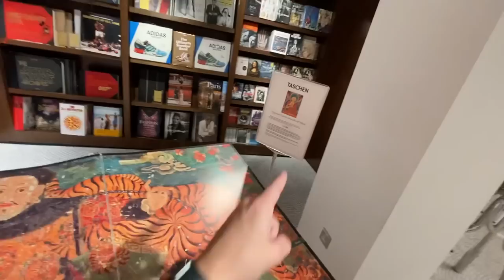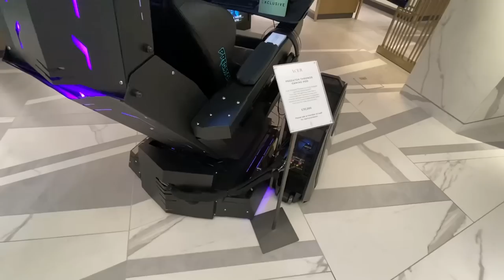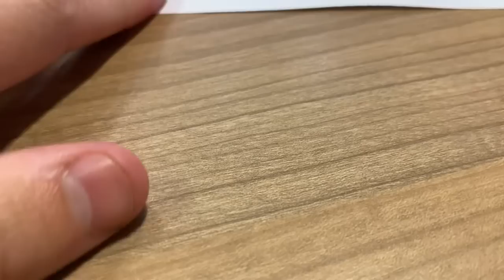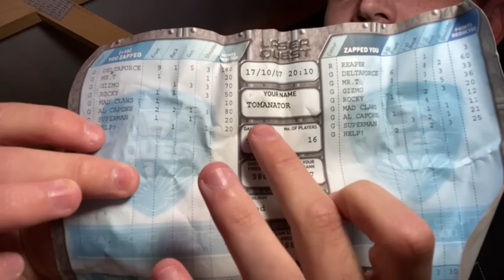I had to get tested for Covid-19.. and crashed my car.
I did say I'd be back with a vlog if anything happened in my life.. and boy oh boy have they 🤣